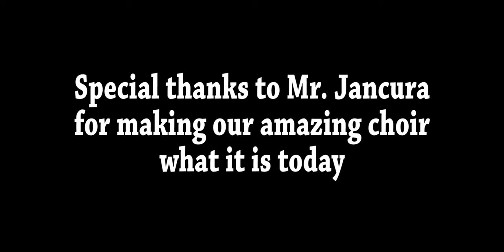Clear Fork High School Spring Choir Concert 2022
One of the best concerts Clear Fork has seen in a long, long time. Thank you to all the people who made this year possible.

0:00 Concert Choir
0:04 Let's Go
3:04 Kyrie Eleison
4:58 In Flander's Fields
7:31 A Red Red Rose
10:23 Inscription of Hope
14:10 Elijah Rock
16:17 Hold On
18:59 Howdidow Deediddleumday
21:17 Artisans
21:21 A Million Dreams
26:00 Call Me Irresponsible
28:33 And So It Goes
32:39 Danny Boy
36:08 Down in the River to Pray
39:08 You've Got a Friend in Me
41:33 The Lord Bless You and Keep You
43:06 How Can I Keep from Singing
46:09 Let the Life I've Lived Speak for Me
49:18 Credits